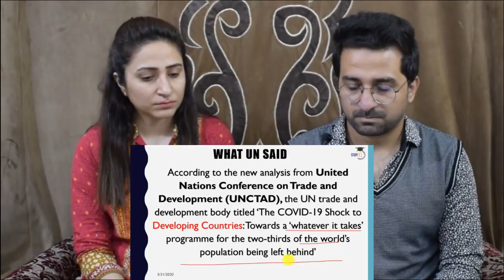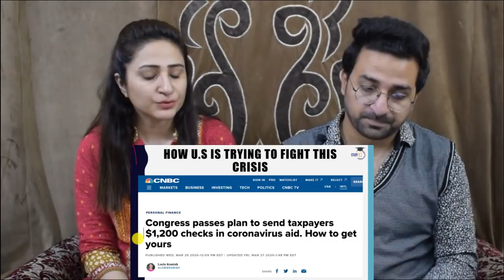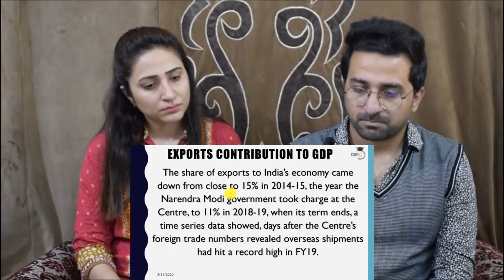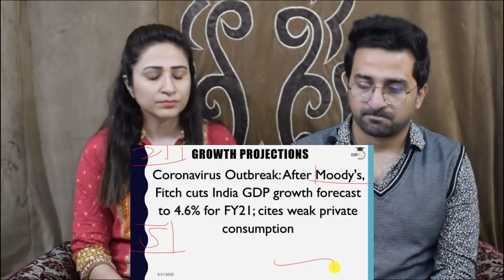Pakistani Reacts to विश्व मंदी केवल भारत और चीन सुरक्षित होंगे Says UN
News,Views & Update